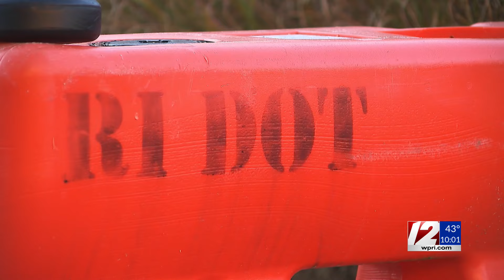Johnston mayor urges RIDOT to rethink demolishing Greystone Bridge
The future of the Greystone Bridge, which connects North Providence and Johnston, is now up in the air.